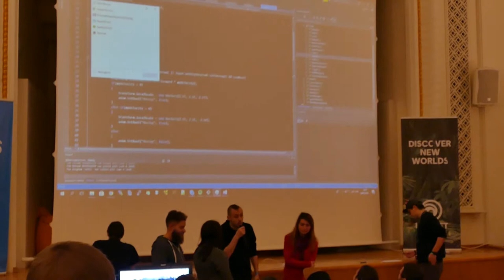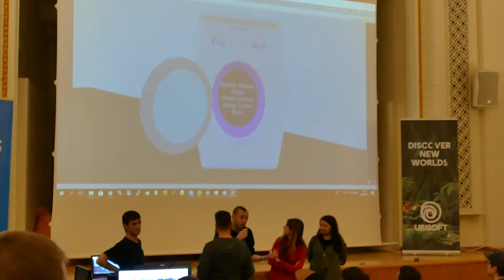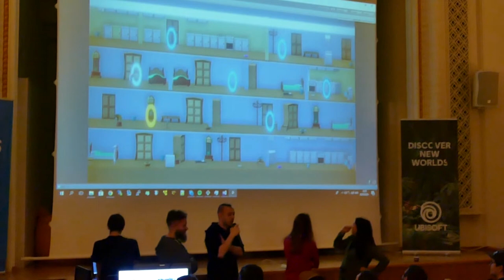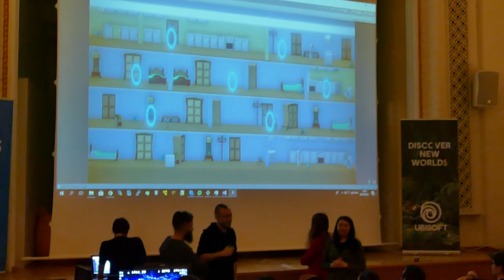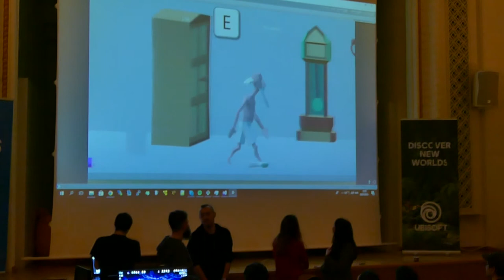1-Centrifuge, Final ceremony Sofia Game Jam 2018